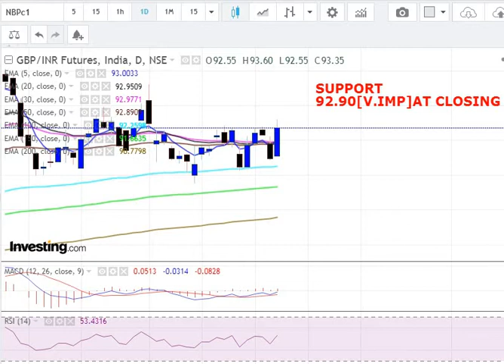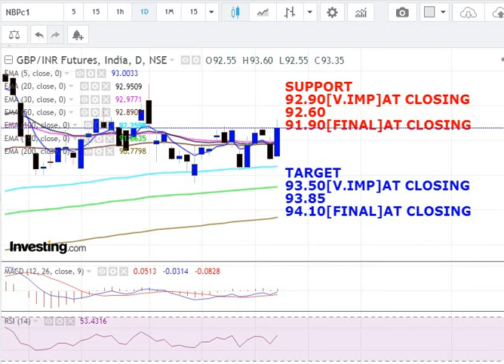trading ||strategy for GBP/INR next week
VIEW ON GBP/INR
CATEGORY : LEVEL IN GBP/INR